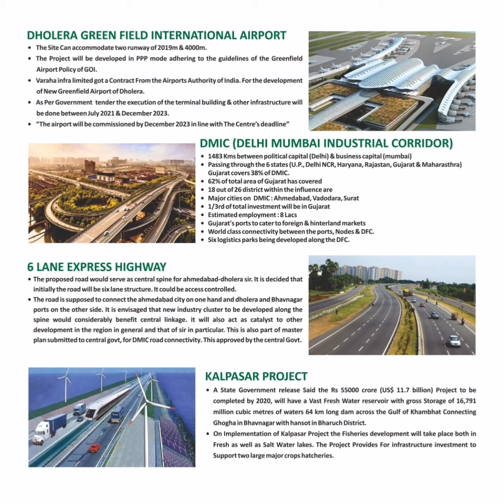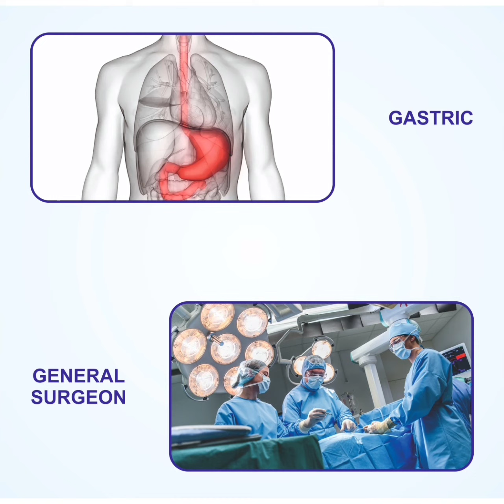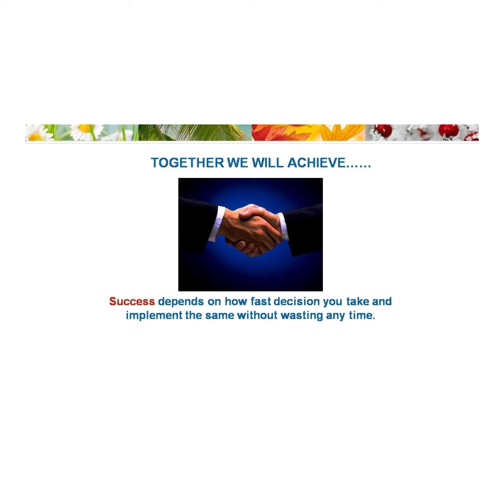Sanjeevani residency@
a premium residential projects at navagam dholera